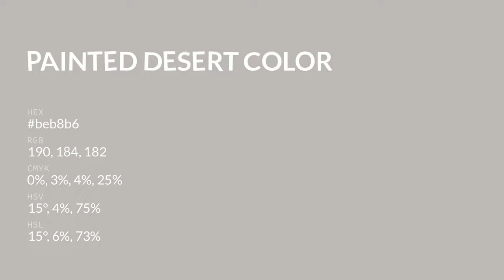Painted Desert color beb8b6 hex color - Grey color - Cool color beb8b6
What color is Painted Desert ? beb8b6 hex color - Grey color - Cool color beb8b6

Hex beb8b6 Color Code is also known as Painted Desert color.

Hex beb8b6 Color code in RGB color code model is created after adding 74.51% red color, 72.16% green color and 71.37% blue color.
Hex beb8b6 Color code in CMYK color (process color) code model is generated after subtraction of 0% cyan, 3% magenta, 4% yellow and 25% black.